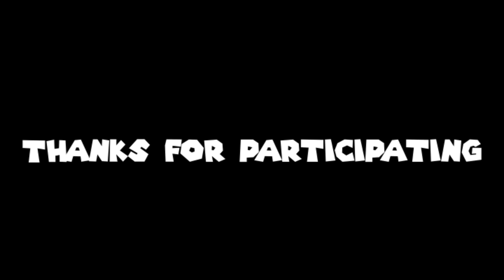WDC1 WINNERS | If you won contact me on discord waterdesigns#9493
DL: not a template
Do you want a custom intro like this?
     ↓ Prices are here  ↓

Intro - 50 Robux

Outro -  50 Robux
When using an intro from me, credit is required.
Wanna chat with me and other people on discord? I have a server

the music i use for my intros is never made by me.
The original creator and song name is mentioned further down
~Intro Info~

🔤 Font: bruh

🎼 Song: moment

😀 Client: right